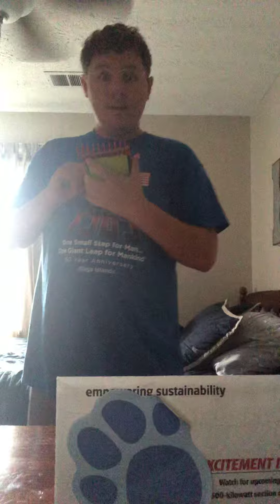How to draw an envelope ✉️